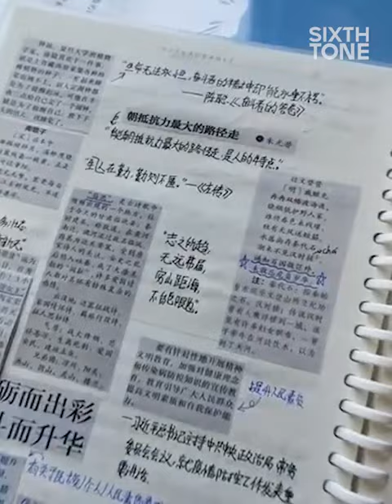Mother Shocked by Son’s ‘Gaokao’ Study Stash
A mother in central China was shocked to discover her son’s tall stacks of notes, books, and other review materials for the national college entrance exam, or “gaokao,” which kicked off Monday.